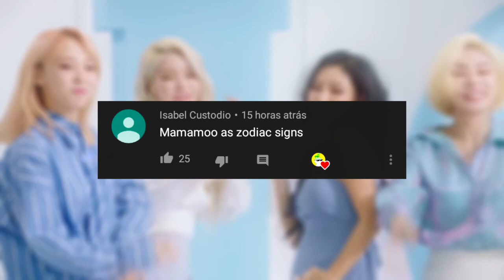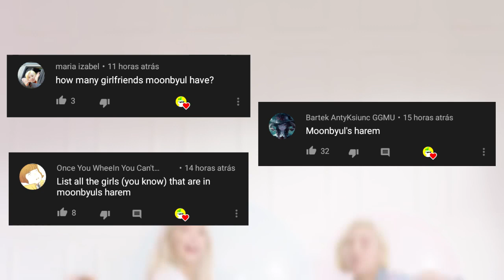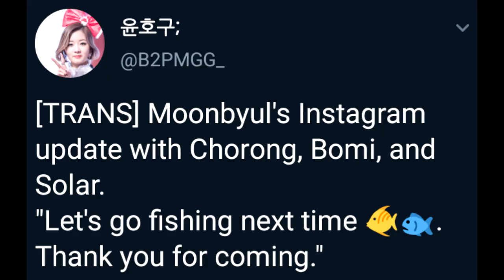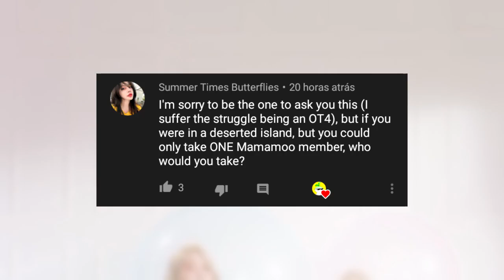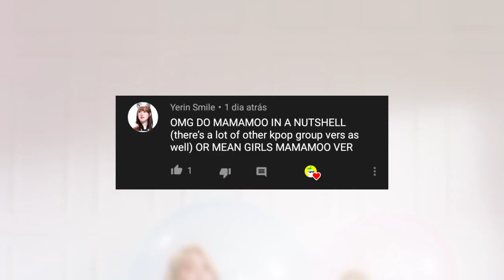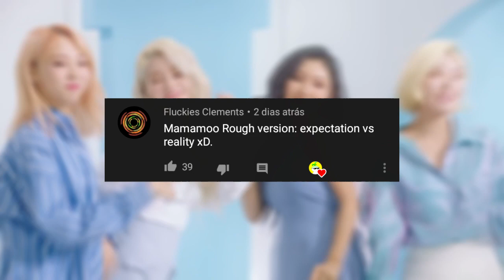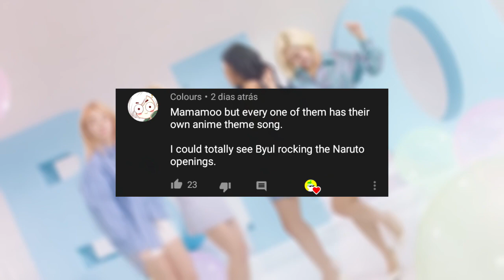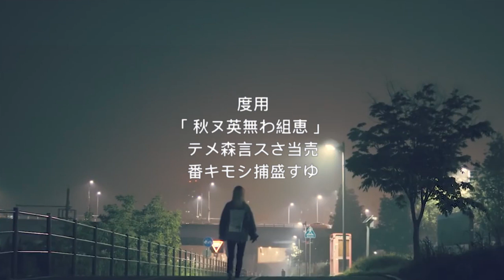Hwasa's Throne is Meme Factory #2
Thank you for all the suggestions, I know I didn't get even close to using all of them but I saved them for future videos. There will be many others!

💞Credits to Moomoo subs and Mamamoo trans for the subtitled videos💞